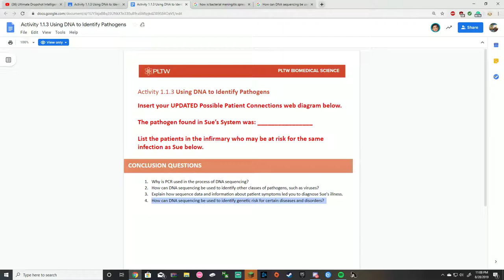horn dog cam pt.3